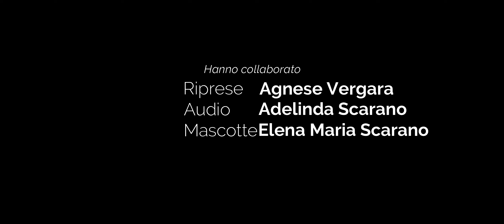RECESSO vs RISOLUZIONE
Per la rubrica "i Falsi Amici" un nuovo episodio dedicato alle differenze tra due forme di cessazione del rapporto contrattuale: il RECESSO e la RISOLUZIONE.